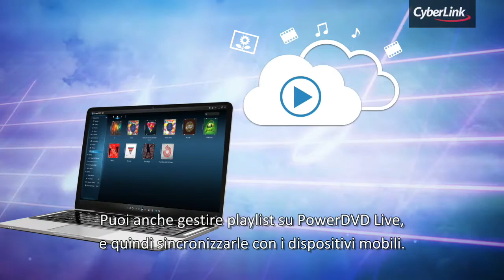Scopri PowerDVD Live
PowerDVD Live è il primo media playerr al mondo in abbonamento che integra un servizio di salvataggio e sincronizzazione Cloud. PowerDVD Live offre piani di abbonamento annuali o trimestrali, con garanzia di aggiornamento alla versione più recente di PowerDVD Ultra. Con l'integrazione del servizio CyberLink Cloud, puoi salvare multimedia e sincronizzarli tra PC, portatili e dispositivi mobili.